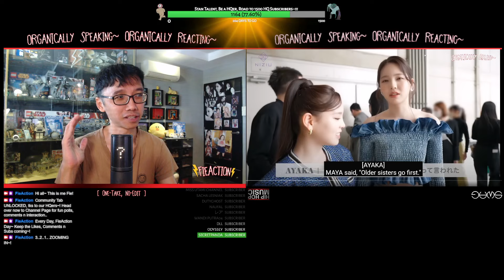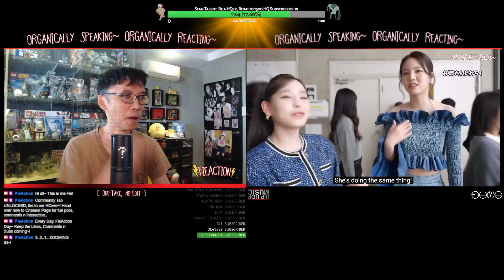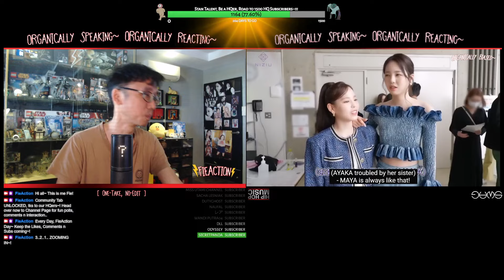NiziU Photoshoot - 'PARADISE x DORAEMON'~! | Cancam 2023 JAPAN (Organic Reaction)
Fie reacts super detailed, 100% organic (1-take no-edit) to NiziU Cancam magazine Photoshoot highlights, lots of fun amongst the nine promoting 'Paradise' 5th Single with Doraemon-theme in tow~!